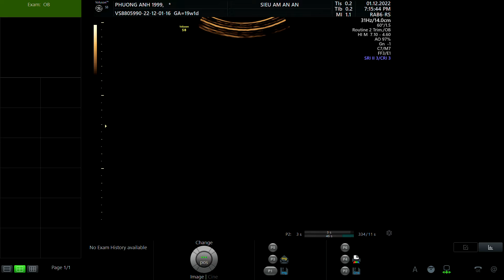PHƯƠNG ANH 1999 p1